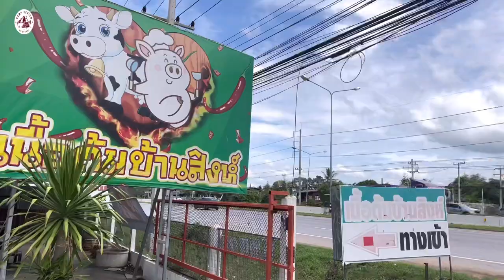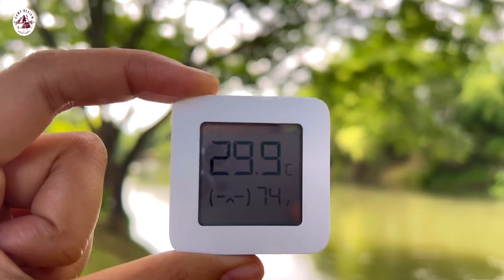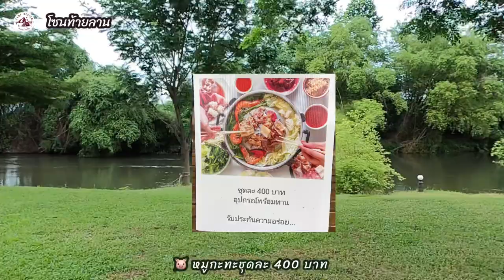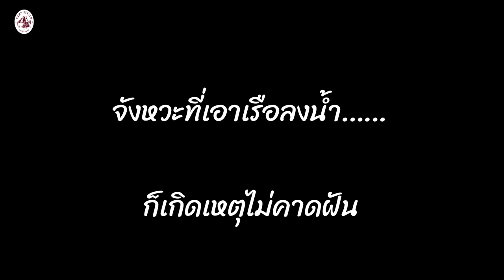Bambusa Camp แบมบูซ่า อัพเดท 2022| กางเต็นท์ริมแม่น้ำเพชรบุรี | ร่มรื่นมาก | Camping Ep 31Iแพรวีย่า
Bambusa Camp  ⛺️ ลานกางเต็นท์ริมแม่น้ำเพชรบุรี อ.ท่ายาง จ.เพชรบุรี
🔥Highlight :  ลานกว้างมาก ลานหญ้าบรรยากาศดี ร่มรื่นสุดๆ เล่นน้ำได้ ห้องน้ำเยอะ
⛺️ สำหรับค่ากางเต็นท์คิด 200 บาท/คน/คืน
👶 เด็กอายุต่ำกว่า 10 ปี ฟรี
⛺️ มีเต็นท์เช่าให้บริการหลังละ 200 บาท นอนได้ 2 คน ,หลังละ 300 บาท นอนได้ 4-5 คน และ หลังละ 500 บาท นอนได้ 8-10 คน ราคานี้ไม่รวมเครื่องนอนและค่าต่อหัว
❌ ทางลานไม่รับ walkin ต้องจองล่วงหน้าเท่านั้น
🕗 Check in ได้ตั้งแต่ 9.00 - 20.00 น.
🕛 Check out  ไม่เกิน 14.00 น.
🥘 มีพัดลมให้เช่าตัวละ 50 บาท
🩹 มีทาร์ปให้เช่าผืนละ 100 และ 200 บาท
🔌 มีปลั๊กไฟให้เช่า 30 บาท
🥘 มีเตาย่างให้เช่า 50 บาท
🪑 มีเก้าอี้ให้เช่าตัวละ 50 บาท
💡 มีจุดต่อไฟฟรีทั่วลาน แต่ห้ามใช้เครื่องใช้ไฟฟ้าที่มีกำลังวัตต์สูง
📶  มีสัญญาณมือถือทุกเครือข่าย
🦮 นำสัตว์เลี้ยงเข้าได้
🦺 เล่นน้ำได้ ชูชีพฟรี
🎣 ตกปลาฟรี
🚣‍♀️ พายเรือชั่วโมงละ 50 บาท
🛖 มีร้านอาหารโทรสั่งได้ ค่าบริการส่ง 20 บาท
🐷 มีหมูกะทะชุดละ 400 บาท
🛒 มีรถเข็นให้บริการฟรีทั่วลาน
🔌  มีจุดต่อไฟฟ้าฟรี แต่ห้ามใช้เครื่องใช้ไฟฟ้าที่มีกำลังวัตต์สูง เช่น เตาไฟฟ้า กระทะไฟฟ้า
🚻  มีห้องน้ำ 3 จุด แยกชายหญิง โดยต้นลานมี 4 ห้อง ,กลางลานมี 8 ห้อง ,และท้ายลานมี 9 ห้อง (ไม่มีเครื่องทำน้ำอุ่น) ห้องน้ำชายมีโถปัสสาวะให้ด้วย
🚰  มีอ่างล้างจาน 3 จุด อยู่ต้นลาน กลางลาน ท้ายลาน
ข้อห้าม
❌ ไม่อนุญาติให้นำแอร์เคลื่อนที่เข้ามา
❌งดส่งเสียงดังหลัง 4 ทุ่ม
❌ห้ามก่อไฟบนพื้นหญ้า
🧑‍💻 เพจ FB : bambusa camp แม่น้ำเพชรบุรี

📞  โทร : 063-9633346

ใครชอบอย่าลืมกดติดตามช่องนี้ กดไลค์ และกดกระดิ่งจะได้ไม่พลาดกันนะจ้ะ
**ฝากติดตามเพจ แพรวีย่า พาเที่ยว หน่อยจ้า ตามลิงค์เลย